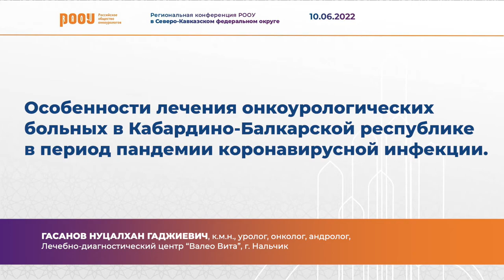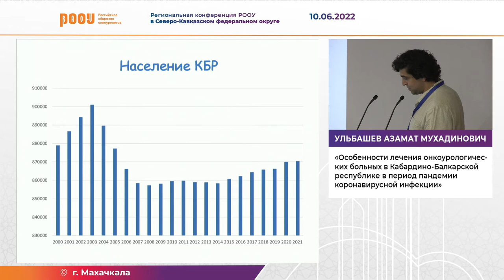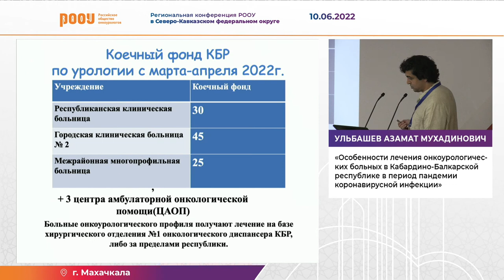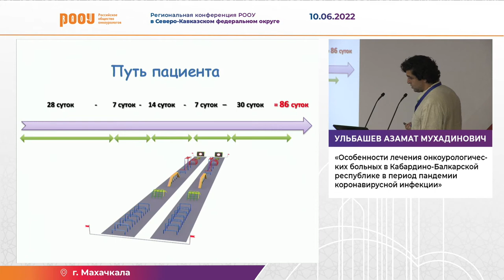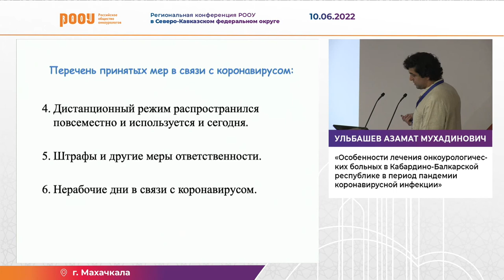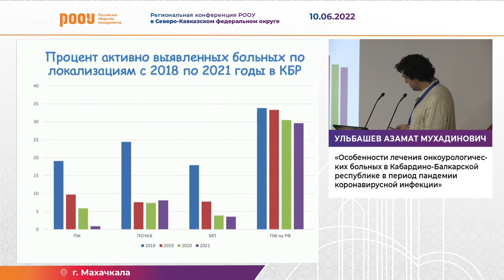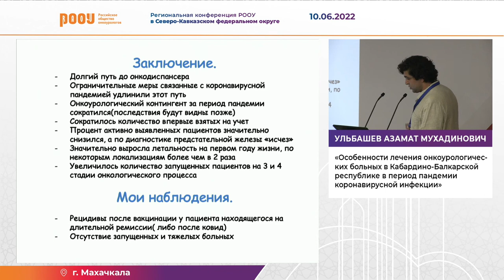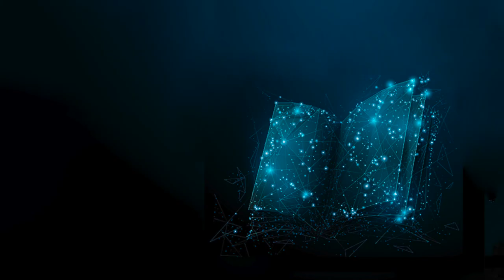Лечение онкоурологических больных в Кабардино-Балкарской республике в период пандемии коронавируса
10 июня в рамках Региональной конференция РООУ в Северо-Кавказском федеральном округе в г. Махачкала Ульбашев А. М. представил доклад на тему: "Особенности лечения онкоурологических больных в Кабардино-Балкарской республике в период пандемии коронавирусной инфекции".

✅ Эксперт:

👨‍⚕️ Ульбашев Азамат Мухадинович, к.м.н., уролог, онколог, андролог, Лечебно-диагностический центр “Валео Вита”, г. Нальчик